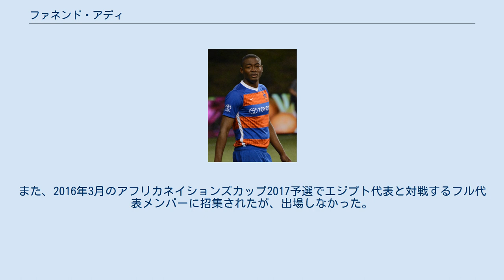ファネンド・アディ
SCタフリヤ・シンフェロポリの選手
ファネンド・アディ（Fanendo Adi、1990年10月10日 - ）は、ナイジェリア出身のサッカー選手。
ミネソタ・ユナイテッドFC所属。
 2011年1月、アヤックス・アムステルダムのトライアルに参加したが、契約には至らなかった。
 2013年夏、FCコペンハーゲンに加入。
 2014年5月13日、メジャーリーグサッカーのポートランド・ティンバーズにレンタルで加入。
6月23日、クラブ史上4人目の特別指定選手としてポートランド・ティンバーズに完全移籍。
 2018年7月30日にポートランド・ティンバーズからMLSに新規参入するFCシンシナティにトレードされた。
2020年1月17日、ウェイバー公示にかけられた。
 2020年1月27日、コロンバス・クルーSCはメジャーリーグサッカーのウェイバーリストからアディを獲得したと発表した。
 2021年8月27日、ミネソタ・ユナイテッドFCに加入した。
 2011年にU-23ナイジェリア代表で2試合に出場した。
また、2016年3月のアフリカネイションズカップ2017予選でエジプト代表と対戦するフル代表メンバーに招集されたが、出場しなかった。
 ポートランド・ティンバーズ FCシンシナティ コロンバス・クルー